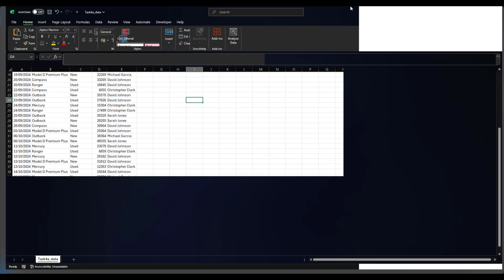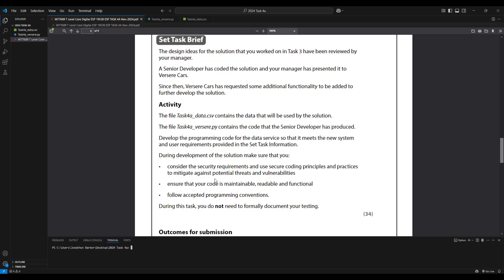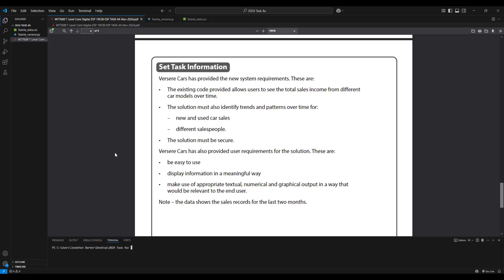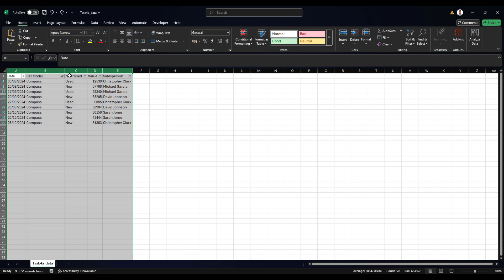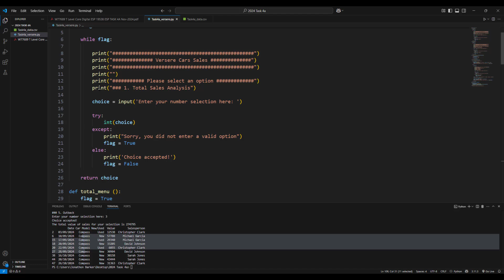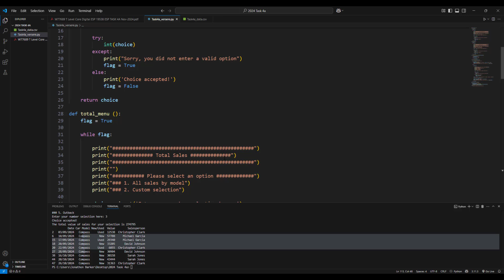T Level DPDD ESP 2024 Solution (Part 1)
This video aims to take students through the Employer Set Project of the Digital Production Design and Development T Level.

This is the 2024 scenario. Part 1 takes you through a code explainer